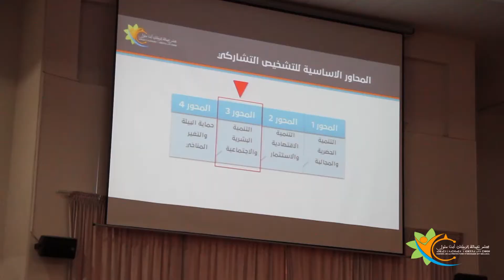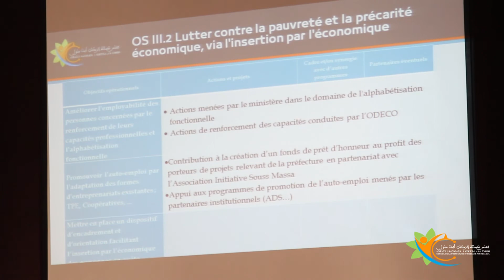اليوم الأول للأوراش التشاركية الخاصة ببلورة خطة عمل "برنامج تنمية العمالة"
"التنمية البشرية وأهدافها الاستراتيجية" محور اليوم الأول للأوراش التشاركية الخاصة ببلورة خطة عمل "برنامج تنمية العمالة"